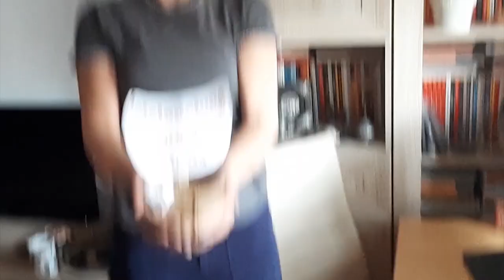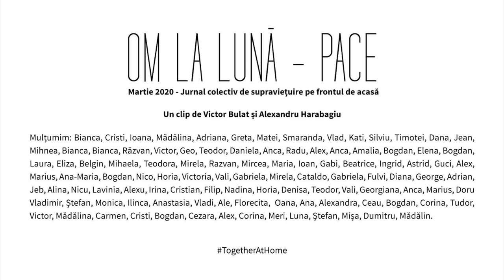om la lună — Pace (Official Video)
Pace nouă. Martie, 2020.

Trăim timpuri în care războiul s-a mutat de pe frontul de luptă în casele noastre. Am dus zi de zi un război de uzură cu noi înșine și unii cu alții, ne-am judecat aspru, ne-am condamnat pentru deciziile luate, pentru greșelile făcute, pentru ceea ce suntem sau am devenit. Ne-am comparat mereu cu ceilalți, ne-am numărat dumicații, ne-am împins mereu limitele suportabilului în atât de multe privințe, am alergat și ne-am zbătut.
Și dacă cel mai greu lucru este să faci pace cu tine, de mare ajutor este să știi că mai sunt și alții așa, că nu ești singurul “greșit”. Că duc și alții lupta ta.  E un gând care te poate face să mergi mai departe. Să nu te mai judeci în raport de bine/rău, ci de cum ești sau nu.

Pace este un cântec pentru toți războinicii de ieri și de azi ce își duc lupta în realitatea de zi cu zi sau în mintea proprie. Este despre regăsire și redefinire a ceea ce suntem. Și despre acceptare și despre împăcarea cu noi înșine.

Clipul cântecului Pace este o creație colectivă, fiind alcătuit din imagini trimise de prietenii și fanii trupei. Este un jurnal video de supraviețuire pe frontul de acasă. Ca o încercare de a păstra undeva lucrurile pe care le-am simțit și trăit în această perioadă în care ni s-a dat ceea ce ne doream de mult – o pauză de la tot, dar atât de neobișnuiți cu situația nu știm ce să facem cu ea. Este momentul în care ne primim unii pe alții în casele și în familiile noastre, ne arătăm așa cum suntem cu adevărat, în locul în care ne simțim cel mai protejați. Un acasă ciudat transformat în front de supraviețuire.

Muzica: Doru Pușcașu, Dragoș Strat, Adrian Maraloiu, Cătălin Constantin
Versuri: Doru Pușcașu
Înregistrat și mixat de Vladimir Ivanov la REAL Sound & Vision Studio
Masterizat de Mihai Popescu

Un videoclip de Victor Bulat și Alexandru Harabagiu
Toate video-urile apar cu acordul protagoniștilor.

Ce-ar fi dac-ai începe și tu să te ierți?
Ce-ar fi dac-ai ști că nu ești singurul greșit?
În sfârșit.

Ce-ar fi să nu te mai uiți înapoi,
Nici peste umăr sau cuvântul cel rostit,
În sfârșit.

Pace ție, cititorule,
Pace ție, tuditorule,
Pace ție, iubitorule,
Împiedicatule.
Și de inimi negustorule,
De iubiri făuritorule,
De greșeli greșitorule,
Descoperitorule.

Ce-ar fi să-ncepi cu începutul nou?
Cu alte cuvinte, complet răsucit.
În sfârșit.

Pace ție, iubitorule,
De inimă frântă posesorule,
Pace ție, gânditorule,
Iar și iar îndrăgostitule,
Pace ție, ostenitule,
Și pierdut regăsitule,
Pace ție, cititorule,
Nemuritorule.

Urmele se șterg curând,
Șterge-le și tu din minte,
Până la urmă n-au fost decât foc și cuvinte.

Pace ție.

Fă pace cu tine-n gând,
Cu alte cuvinte.